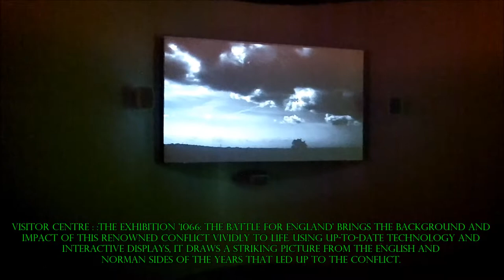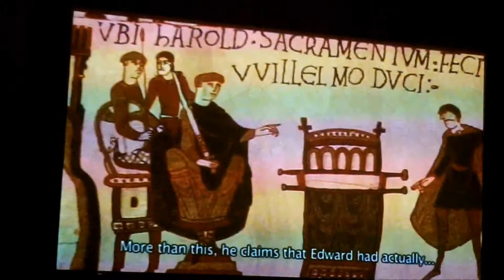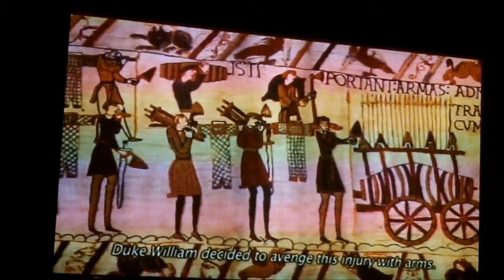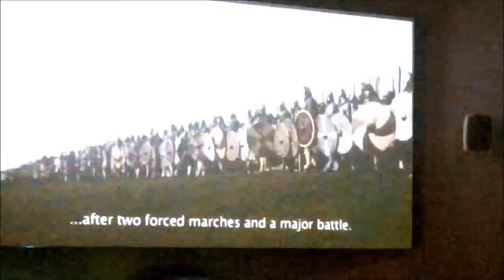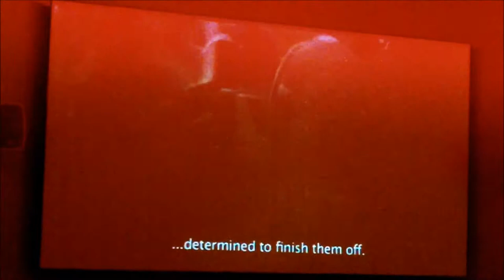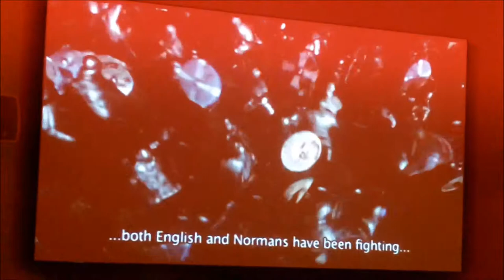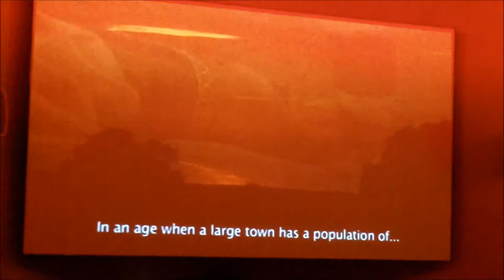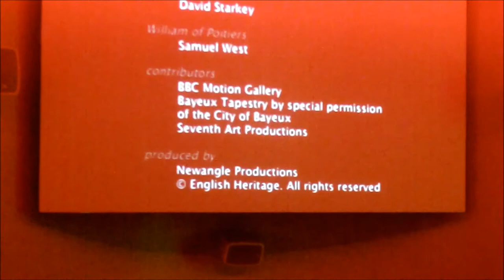Battle Abbey : The 1066 Story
The 1066 Story at Battle Abbey Visitor Centre